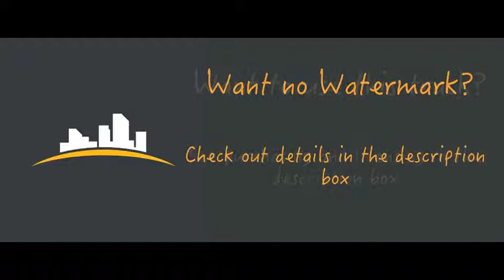New Horizons - Inspiring and Uplifting Royalty Free Rock Music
Applewood Cinematic specializes in creating Royalty Free media for Corporate and Television use.